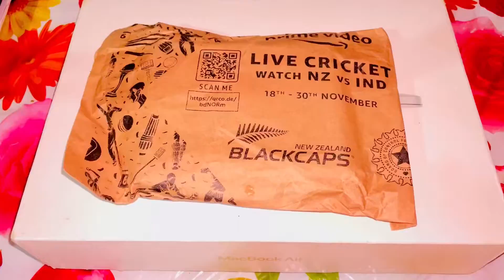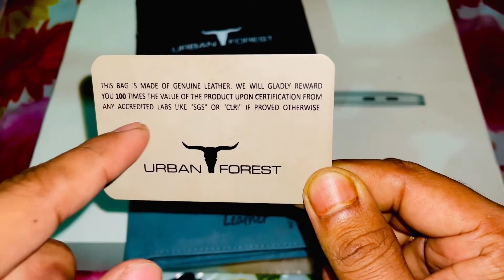Genuine Leather Wallet🦾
New Genuine Leather Wallet(Purse)!